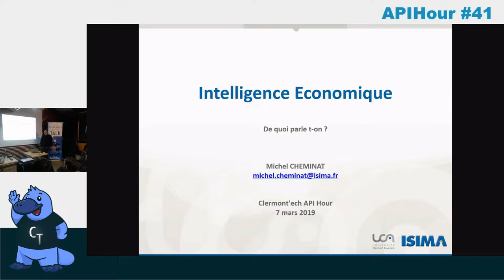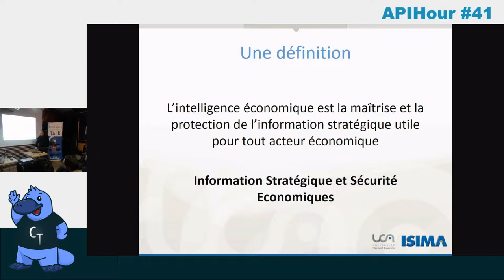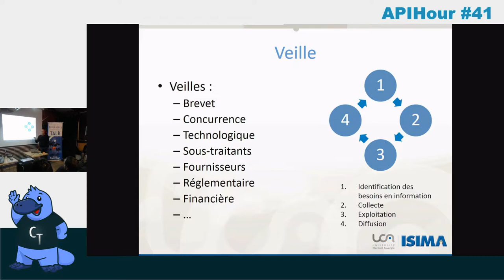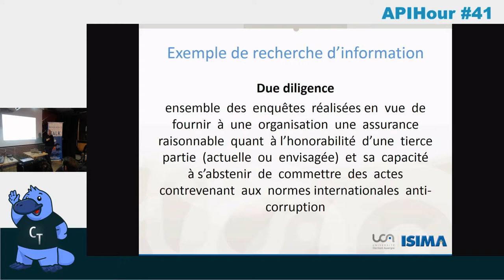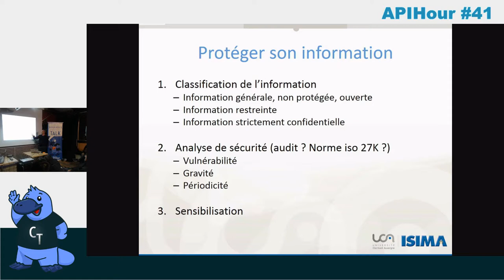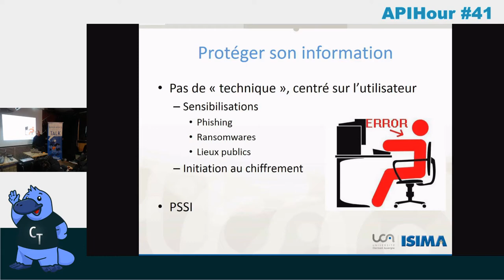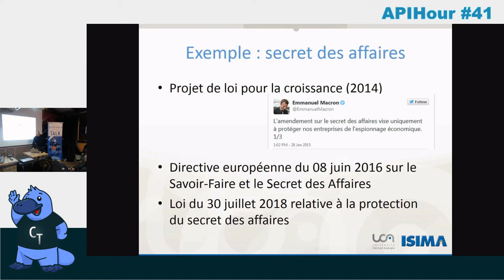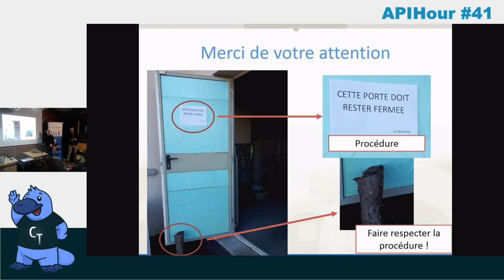APIHour #41 - Michel CHEMINAT - Intelligence Économique, ni naïf, ni paranoïaque !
L’objet de l’IE c’est l’information à caractère stratégique et économique. Cela comprend en général 3 volets :

1) la recherche de l’information : aller chercher de l’information, de manière légale (et morale !),
2) la protection de l’information en ma possession
3) utiliser l’information pour influencer

Le point 2. fait appel à la sécurité des systèmes d’information, mais aussi à la sensibilisation de tous les personnels aux comportements à adopter, au juridique, au ressources humaines … Le maillon faible serait-il l’interface chaise-clavier ?